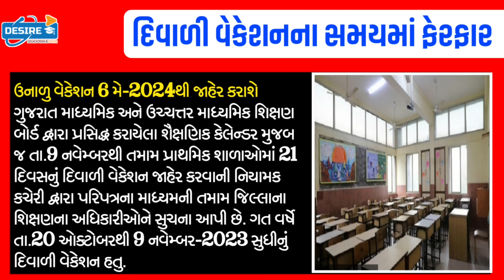આજના તાજા સમાચાર/ધો.1થી12:શાળામાં,દિવાળી વેકેશનમાં સમય ફેરફાર/CM પટેલ:જાહેરાત#Gujaratsamachar#Khissu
Breaking:આજના તાજા સમાચાર/ધો.1થી12:શાળામાં,દિવાળી વેકેશનમાં સમય ફેરફાર/CM પટેલ:જાહેરાત#Gujaratsamachar#Khissu#NavuGujarat#majdhar#Gujarat_News_Live#Gujarat_samachar#Tv9_Gujarati#Majdhar#Tillway#NavuGujarat

Gujrat school

school open
school reopen
શળા કોલેજ,
Diwali vacation